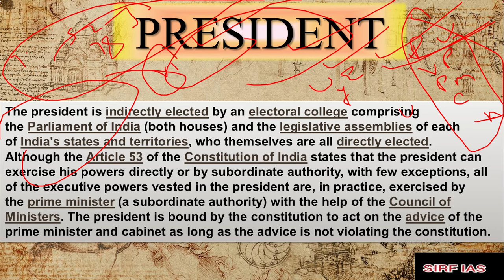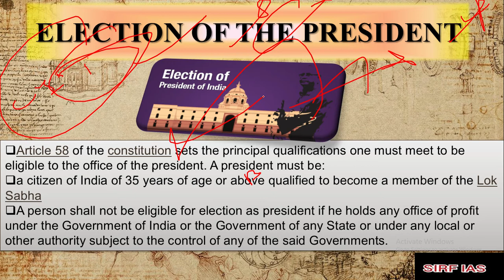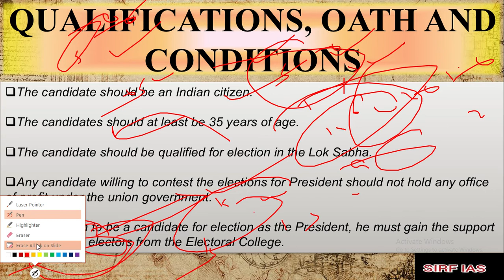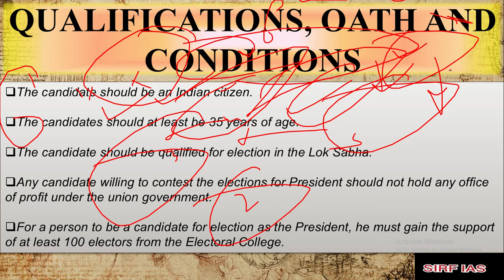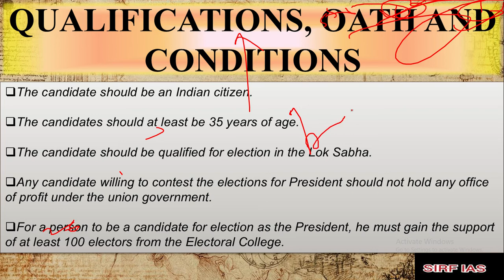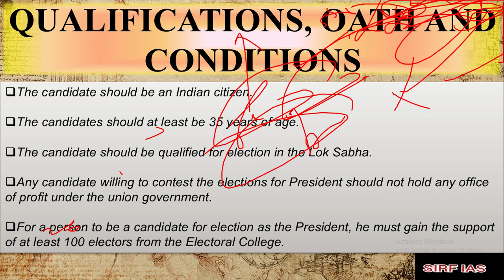CHAPTER 17 (part 1) (PRESIDENT) OF INDIAN POLITY BY LAXMIKANT FOR UPSC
complete explanation of indianpolity LAXMIKANT chapter17 part1 president for upsc